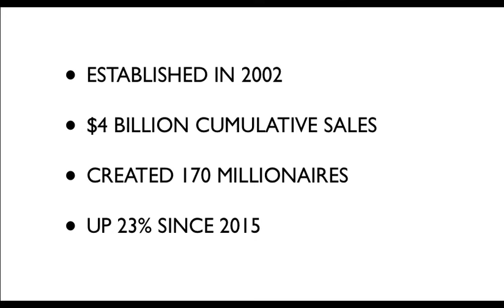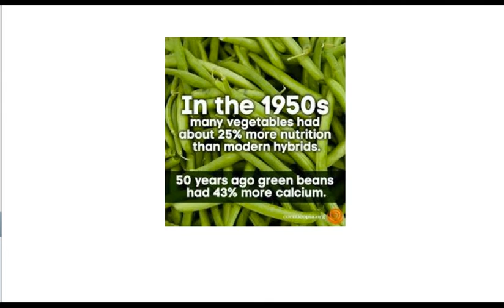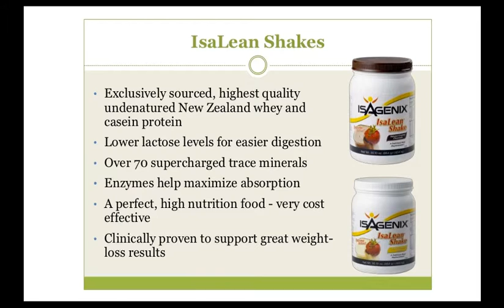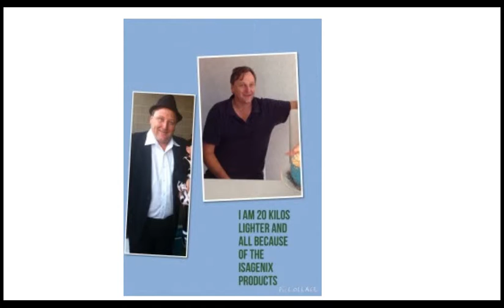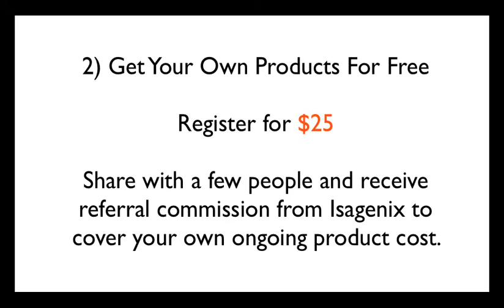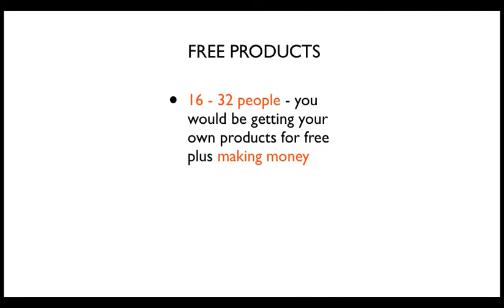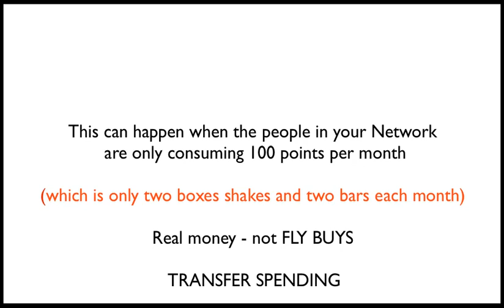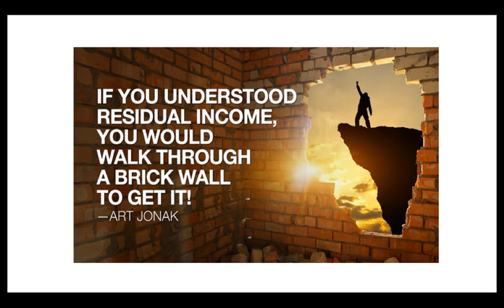Be Healthy Be Wealthy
Dave